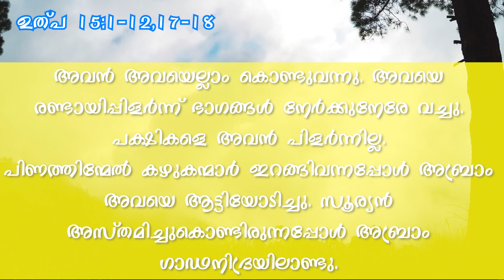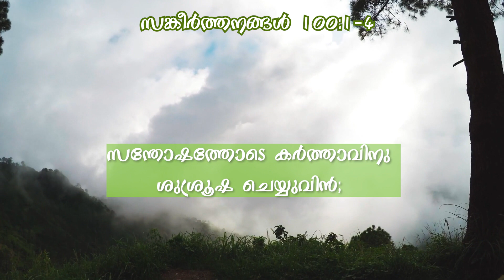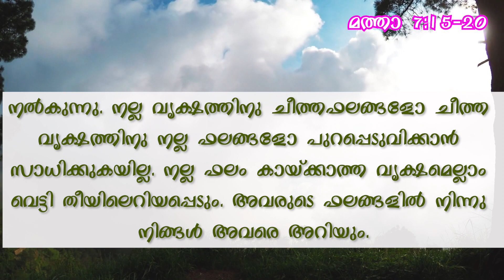പ്രഭാത സങ്കീർത്തനം | DAILY READING